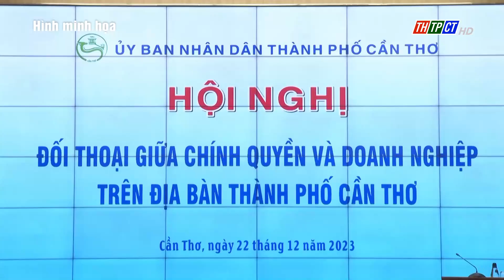Hội nghị “Đối thoại giữa doanh nghiệp và chính quyền thành phố” lần 1 năm 2024 | Cần Thơ TV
UBND thành phố Cần Thơ sẽ chủ trì tổ chức Hội nghị “Đối thoại giữa doanh nghiệp và chính quyền thành phố” với Chủ đề: “Tháo gỡ khó khăn trong thực hiện thủ tục hành chính” vào ngày 31/5/2024.